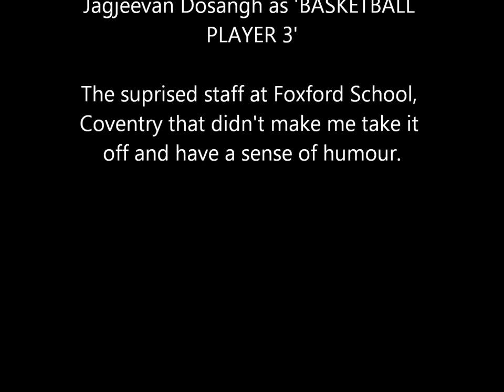MorphMan's Adventure to ...School! (REMI GAILLARD)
MorphMan's 3rd Adventure takes him back to school. MorphMan misses school. He takes PE and Science as well as enjoys break time. He has made some friends, called Aiden, Kieran, Logan, Jagjeevan, Sergio, Josh, Adam, Nathan and Jack. They were very kind to MorphMan and Morphman has repaid them by putting them in this description.

Filmed in Foxford School, Coventry.

Music is Alice Cooper "Schools out for Summer" (1972). I don't own it, something to do with copyright, I don't know.